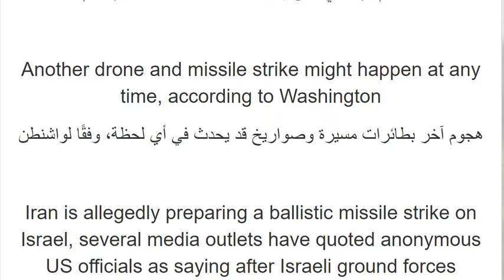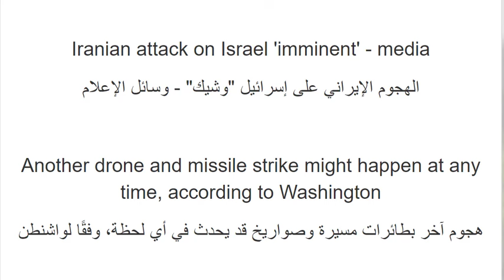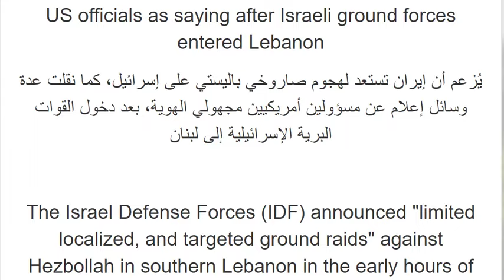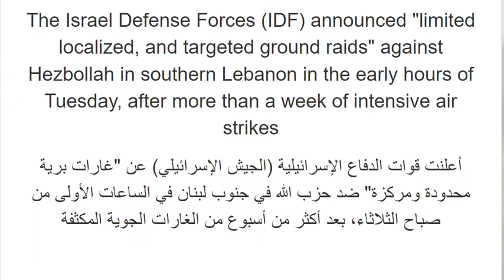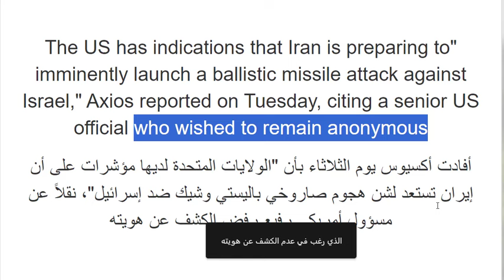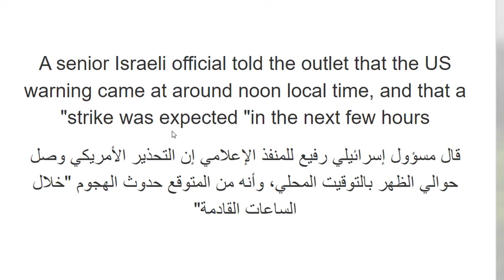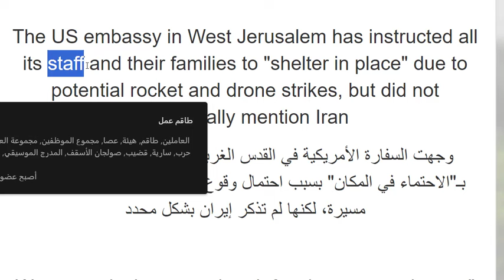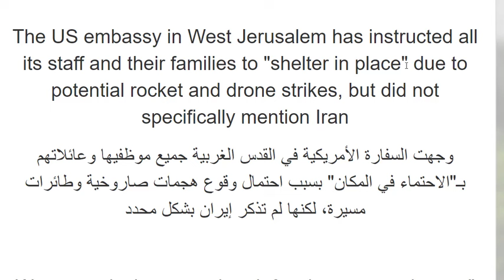تعلم اللغة الانجليزية مع الاخبار أقراء وافهم بسهولة مع الشرح والترجمة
"Credit card comparison"
"Cryptocurrency guide"
"Retirement planning"